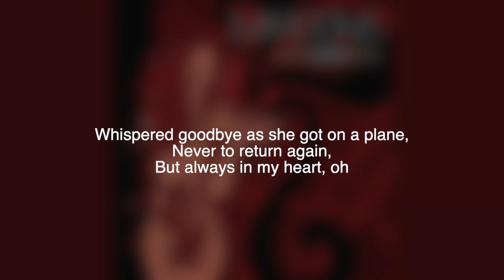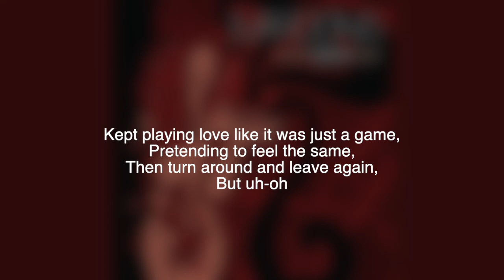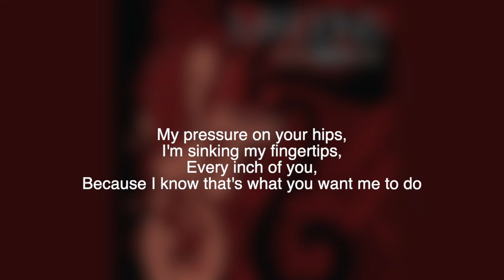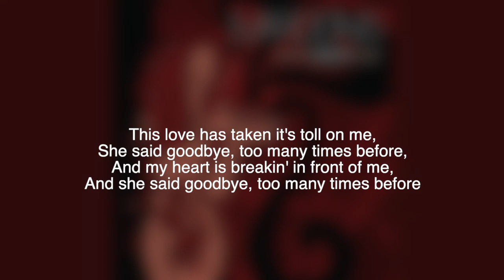Maroon 5 - This Love (Lyrics)